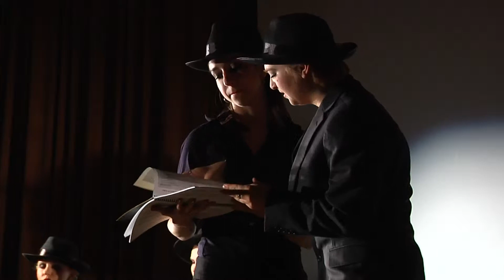Salsa Rueda - "Ode to the Weekend" - BLAST Show 2012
Music: "Hymn to Friday" by Oscar Brown Jr. and "Ran Kan Kan" by Tito Puente
Choreographer: Lamar Lockett
Cast: Katherine Ardeleanu, Lena Gryaznova, Suz Kreps, Lamar Lockett, Taehee Lee, George Liu, Alissa Mrazek, Kathryn Wright